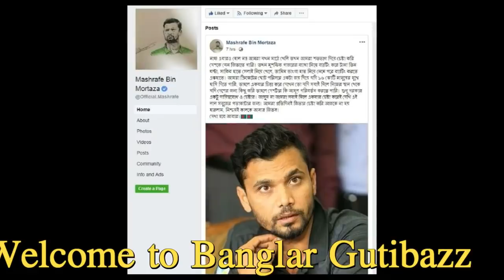দেশে ফিরেই ষোলো কোটি মানুষের উপরে যে দায়িত্ব দিলেন মাশরাফি !! Masrafi !!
শনিবার (২৯ সেপ্টেম্বর) রাত সাড়ে ১১টায় হযরত শাহজালাল বিমানবন্দরে অবতরণ করে জাতীয় ক্রিকেট দলের বহনকারী বিমানটি। বিমানবন্দরে মাশরাফিদের ফুলেল শুভেচ্ছা জানায় বাংলাদেশ ক্রিকেট বোর্ড (বিসিবি)।

টাইগার দলপতি মাশরাফি বিন মুর্তজা এর ২ ঘণ্টা পর নিজের ভেরিফায়েড ফেসবুক পেজে একটি স্ট্যাটাস দেন। সেখানে তিনি দেশের আমূল পরিবর্তন করতে আপামর জনসাধারণকে এগিয়ে আসার আহ্বান জানান।